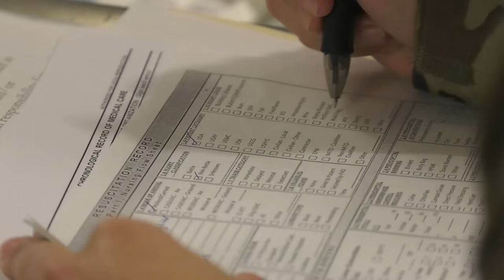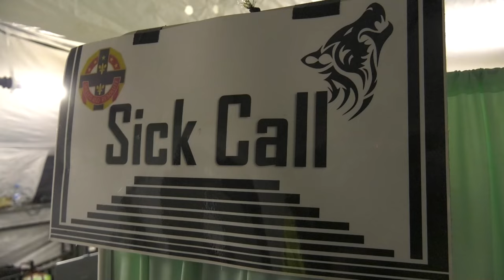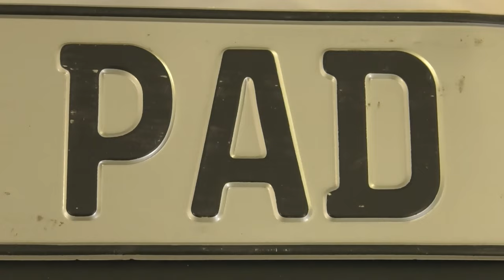512th Field Hospital Field training Exercise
U.S. Soldier with the 512th Field Hospital conduct a field training
exercise in preparation of Defender 23 at Rhine Ordnance Barrack, Germany
March 3, 2022. (U.S. Army video by Ismael Ortega)

512th Field Hospital Field training Exercise
GERMANY
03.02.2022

Film Credits: Video by Ismael Ortega